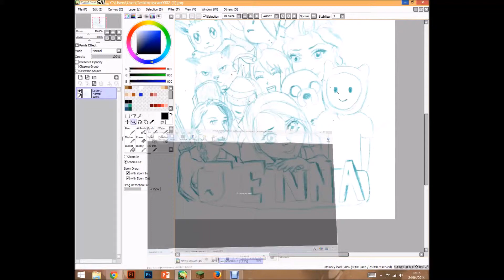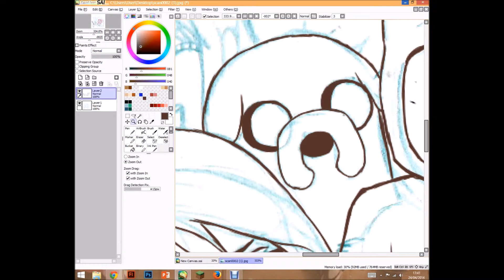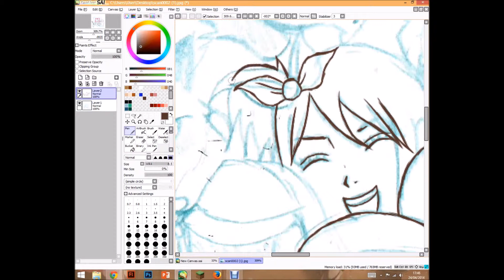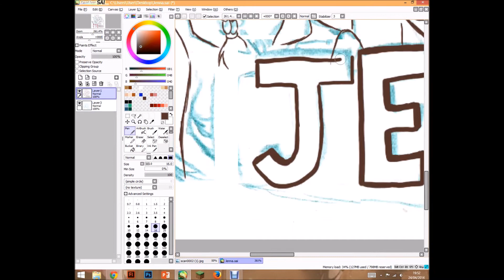♡❤♥ Speed Draw: Me and all the cartoons/anime/celebrities I like (LINEWORK)♥♡❤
You have no idea how much it means to me so yeah, keep being awesome guys! Thank youuuuuuu! ♡❤♥

❤♥♥Song = Maganas Garden - Electricity♥♥❤